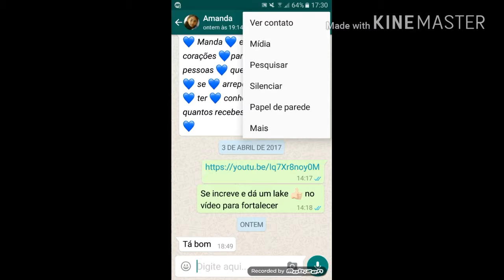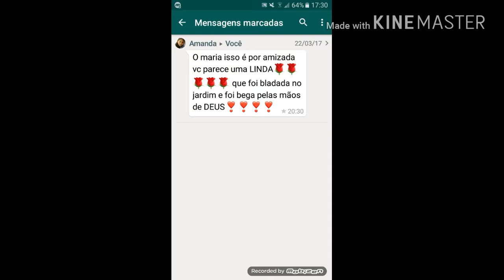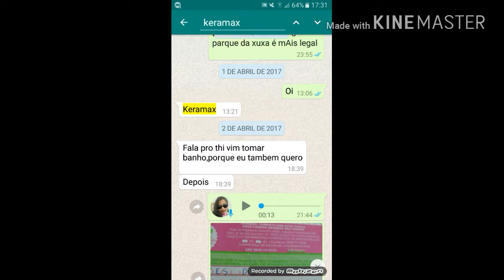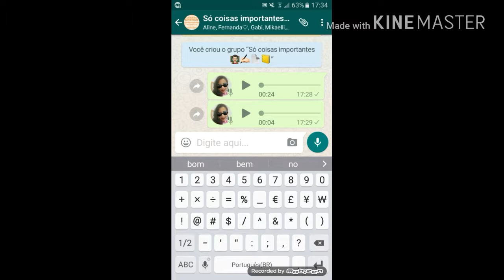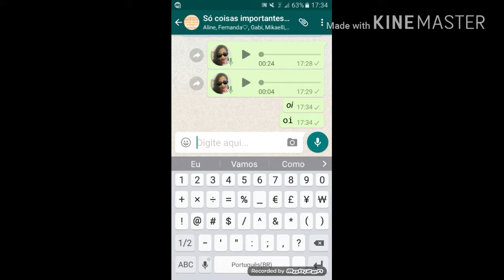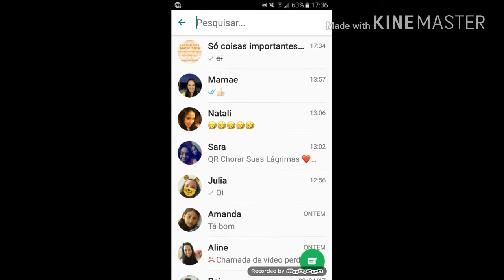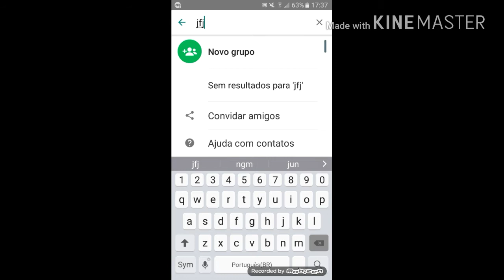5 truques escondidos no seu Whatsapp